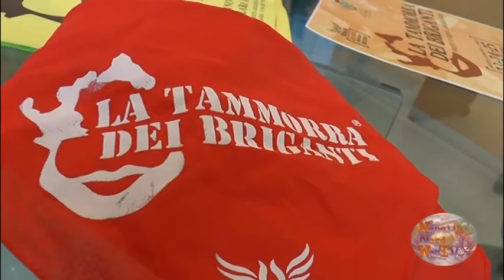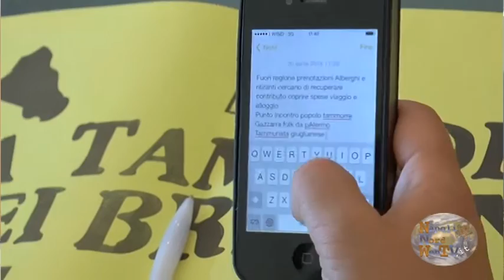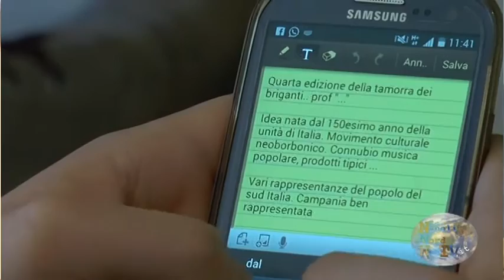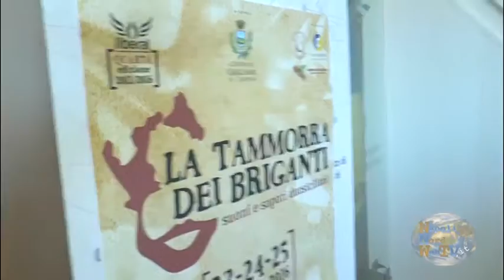GIUGLIANO, PRESENTEZIONE TAMMORRA DEI BRIGANTI 2016